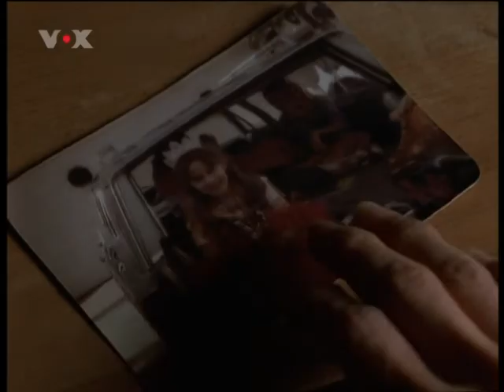01x21 - 5von5 - Schwere Entscheidung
01x21 - 5von5 - Schwere Entscheidung